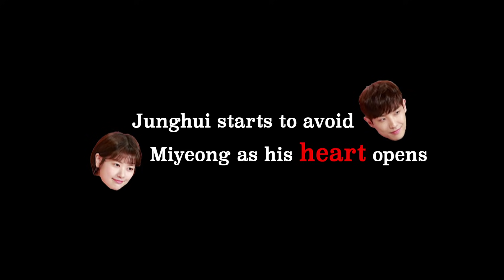[1Click Drama] Lee Joon & Somin, What mission made them nervous? (My father is strange Part.9)